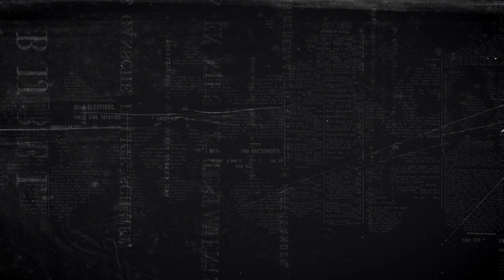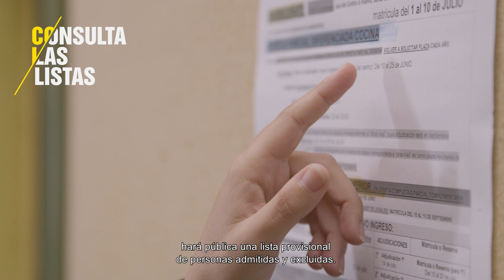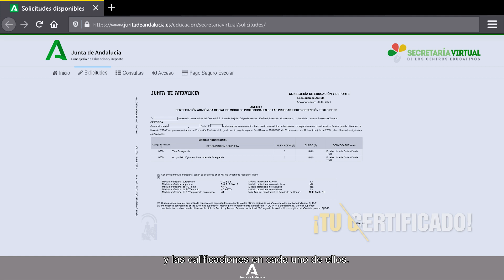2021 01 19 EDU Pruebas Libres FP